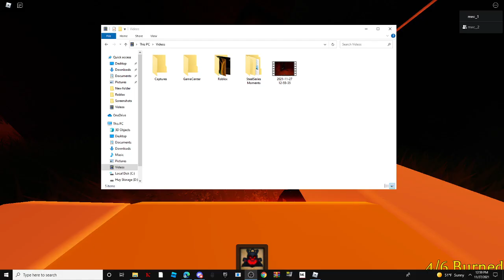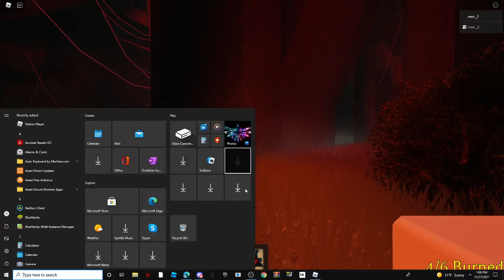Kunsonoki stuck again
stuck kunsonoki